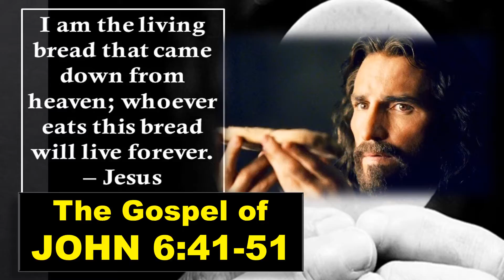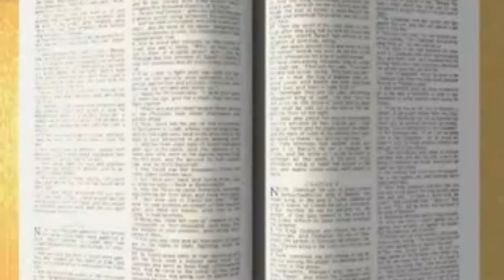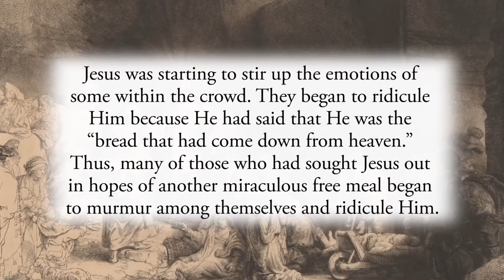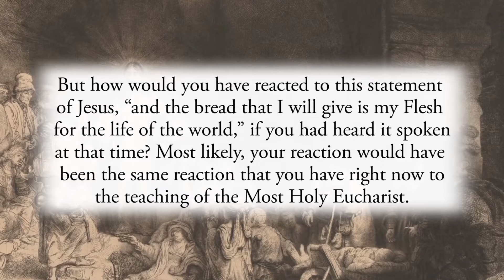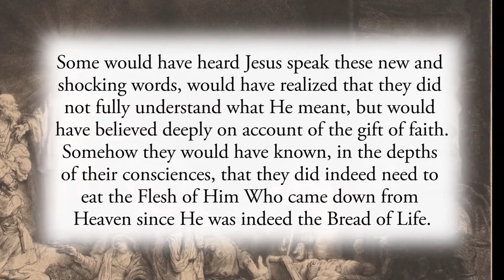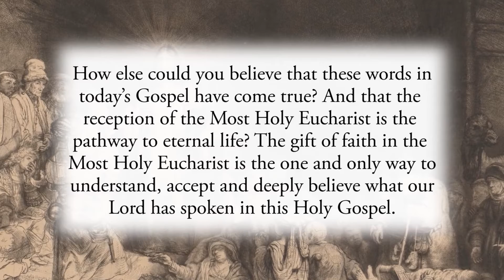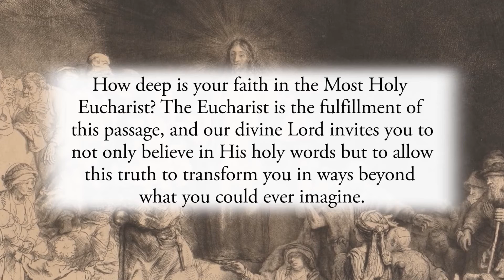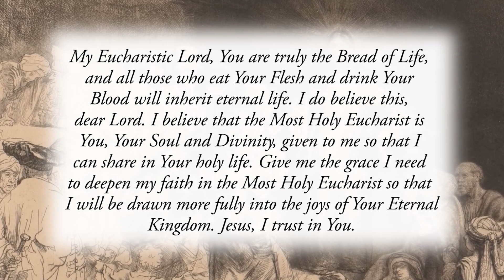GOSPEL STORIES THE FLESH OF OUR LORD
Reflects on the Gospel of John 6:41-51